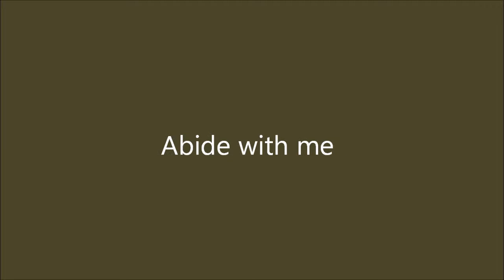Hymn Abide with me :pipeorgan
Bliv kvar hos mig på orgel.Abide with me